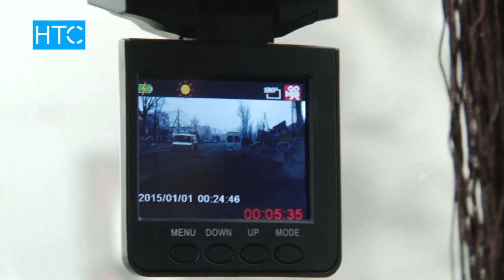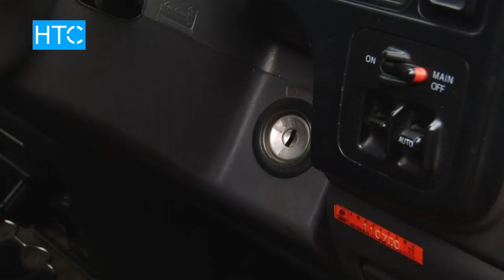Праворульные такси в Кыргызстане запретят с Нового года? / НТС